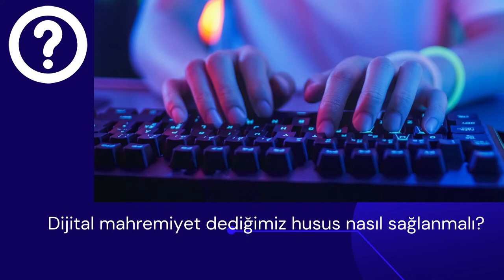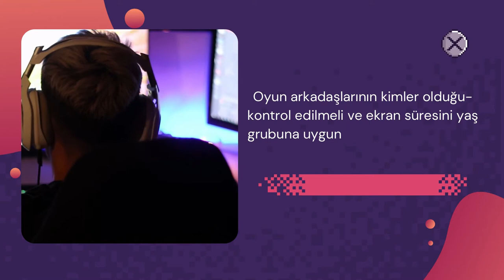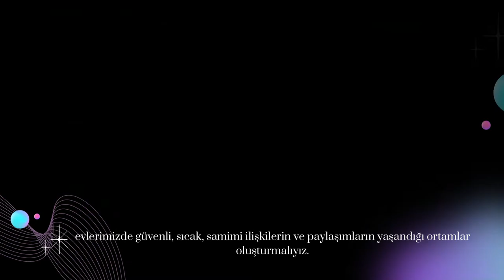Dijital Mahremiyet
Kıymetli velilerimiz, göz bebeğimiz olan çocuklarımızın korunması en hassas olduğumuz konulardan biridir muhakkak. Çocuklarımızı tanımadığımız, güvenmediğimiz kişilere ve ortamlara emanet etmeyi aklımızdan bile geçirmeyiz. Çocuklarımızın mahremiyeti bizim kırmızı çizgilerimizden biri.
Peki aynı hassasiyete dijital ortamlarda dikkat ediyor muyuz?
Çocuklarımızın dijital mahremiyet sınırlarını ne kadar önemsiyoruz?
Ve dijital mahremiyet dediğimiz husus nasıl sağlanmalı?
İşe, çocuklarımızın hangi dijital ortamlarda bulunduğunu tespit etmekle başlayabiliriz.
Bunlar:
Youtube, Netflix, İnstagram, Facebook ve Çeşitli Online Oyunlar…
Sizlere basit birkaç adımla dijital mahremiyeti korumaya ve bu sınırları belirlemeye yardımcı olabiliriz.
1.Adım
Çocuğumuz youtube veya Netflix’te zaman geçiriyorsa mutlaka iki online platformun da içeriklerinin çocuklara uygun olan “Kids” yani “Çocuk” oturumlarını açmalıyız.
2.Adım
Çocuklarımızın ekran karşısında muhatap olduğu oyun, video ve filmlerin etiketlerini dikkatle inceleyerek içerik ve yaş sınırlandırmaları hakkında bilgi sahibi olmalıyız.
3.Adım
Çocuklar arasında yaygın olan Online Oyunların (Pubg, Minecraft, Roblox,  vb) hangi online oyun grupları ile oynandığı         - yani oyun arkadaşlarının kimler olduğu- kontrol edilmeli ve ekran süresini yaş grubuna uygun olarak belli bir sınırda tutulmalıyız.
4.Adım
Dijital verilerin (yazı, adres, telefon numarası, fotoğraf vb.) internet ortamında hiçbir zaman kaybolmadığını, istenmeyen yerlere ve istenmeyen kişilerin ellerine geçebileceğini çocuklarımıza anlatarak bir bilinç oluşturmaya çalışmalıyız.
5.Adım (belki de en önemlisi)
Çocuklarımızın dijital dünyaya mâhkum kalmaması için evlerimizde güvenli, sıcak, samimi ilişkilerin ve paylaşımların yaşandığı ortamlar oluşturmalıyız.
Sağlıklı zihinler, sağlıklı nesiller için…